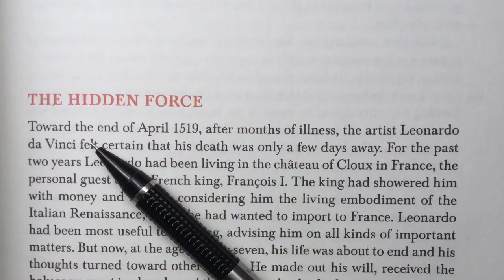Damian Garcia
Influences